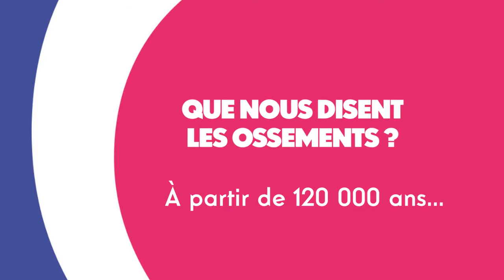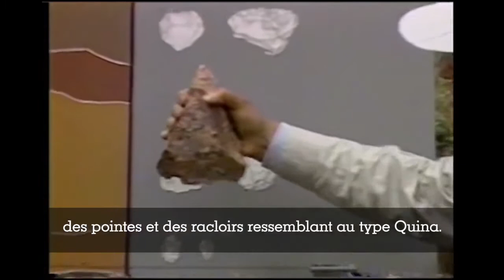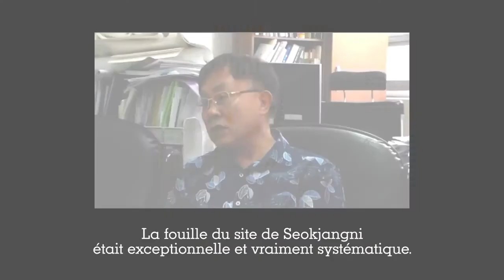"La Corée des origines", exposition au Musée de Préhistoire de Tautavel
Exposition présentée dans le cadre de l'Année France-Corée 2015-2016.